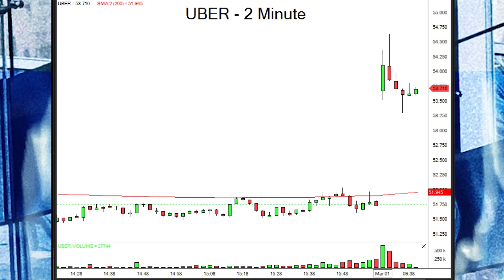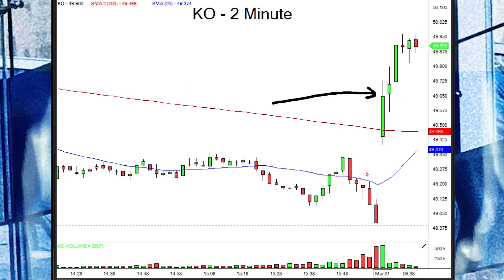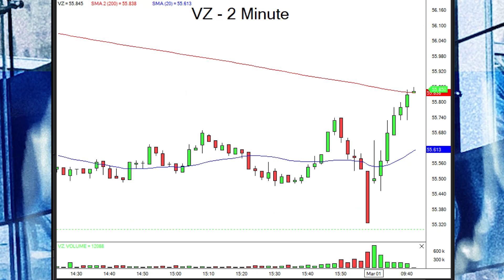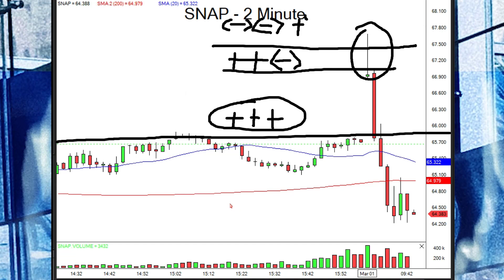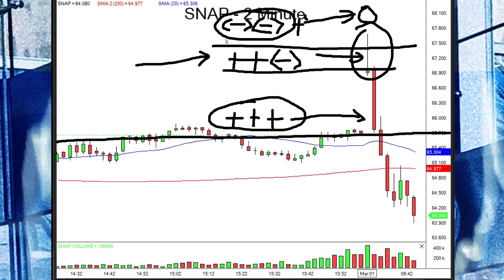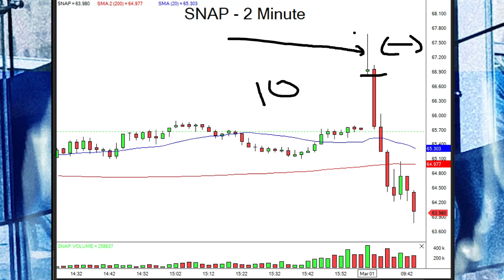Aprende Sobre El Volumen Y Saca Ganancias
Obtén acceso a mi plan de trading de Bitcoin de 5 pasos. Descubre la estrategia que estoy usando personalmente para poner la volatilidad a mi favor y maximizar mis ganancias. Ve a:

Oliver Velez considera que la manera más rápida para llegar al éxito en trading es dejar a un lado el miedo de perder tu propio dinero. Es este miedo que muchas veces se convierte en un obstáculo para llegar al éxito. No solo aprenderás las 14 tácticas esenciales de Oliver, también serás totalmente financiado por el. Deja tu dinero a un lado. Opera el dinero de Oliver. ¡Escribe hoy!